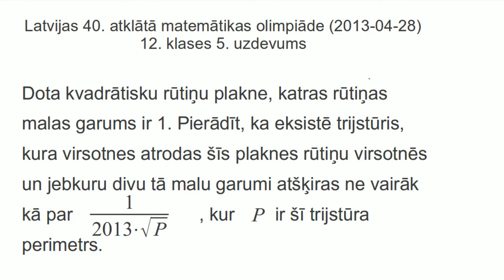AMO2013, 12.klases 5.uzdevums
Dota kvadrātisku rūtiņu plakne, katras rūtiņas malas garums ir 1. Pierādīt, ka eksistē trijstūris, kura virsotnes atrodas šīs plaknes rūtiņu virsotnēs un jebkuru divu tā malu garumi atšķiras ne vairāk
kā par 1/(2013*sqrt(P)), kur P ir šī trijstūra perimetrs.